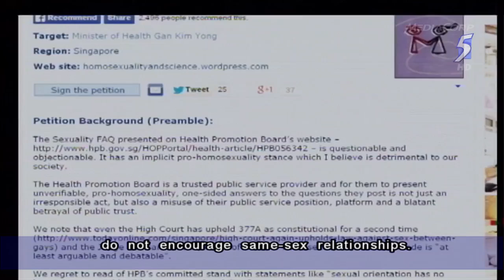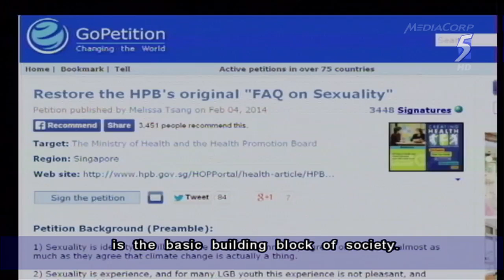Other issues brought up in Parliament - 18Feb2014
SINGAPORE: There was a robust debate on the Public Order (Additional Temporary Measures) Bill in Parliament on Tuesday.

Most Members of Parliament supported the Bill, but some questioned the need for the new law -- especially since the Committee of Inquiry into the Little India riot has yet to release its recommendations.

The first to speak against the Bill was Nominated MP Associate Professor Eugene Tan, who maintained that current laws can adequately deal with the situation in Little India.

Like many of the MPs who spoke against the bill, he questioned if it was a premature move.

Assoc Prof Tan said: "Madam (Speaker), we have been assured that the riot was a one-off spontaneous mayhem. Are we therefore using the proverbial sledgehammer to crack a nut here?

"Could the minister state categorically what are the clear and present dangers posed by the migrant workers to necessitate this sharpened, proposed legislation?"

MPs from the opposition Workers' Party also opposed the Bill.

MP for Aljunied GRC Sylvia Lim said: "The hasty introduction of this Bill in the aftermath of the 8 December riot, is to me, a knee-jerk reaction.

"Though the government's desire to act is understandable, this Bill will instead stigmatise Little India as a Special Zone, requiring special legislation from Parliament.

"This bill is unnecessary at this time, especially when the Committee of Inquiry, COI, set out to investigate the causes of the riot, is set to release its set of recommendations by June.

"There are already sufficient powers under our laws and administrative regimes to manage the situation until the COI findings can be acted upon."

Several MPs also spoke about the risk of racial profiling -- South Asians and migrant workers being targeted -- leading to strained relations between migrant workers and Singaporeans.

They asked if officers on the ground will be trained so that they are sensitive to the cultures of these migrant workers.

As for the MPs who supported the Bill, some want to see initiatives under the new law be applied to other areas in Singapore where foreign workers congregate.

Dr Lam Pin Min, MP for Sengkang West SMC, said: "I would like to urge the government to take the bold step and go further and seriously consider banning the consumption of alcohol in public places, not just in Little India, but island-wide.

"There have been numerous recorded events of riots associated with drinking in public in many countries, many resulting in massive damage to properties and loss of innocent lives.

"Countries that prohibit drinking in public places include Australia, Canada, Finland, Hungary, Norway, Poland, Russia, Spain and the United States. These are precious lessons we can learn from and we should not wait for another incident to happen before looking at such a measure."

MP for Moulmein-Kallang GRC Denise Phua spoke for her residents. She said the new Bill addresses the fears and concerns of the majority of residents in Little India.

Ms Phua said: "This is not a Bill that is borne out of a single incident. Its historical context should not be missed. The COI will only be completed in June this year.

"And thereafter, I believe we need to give time for the recommendations to be considered and also for the recommendations from the larger review of the alcohol sale and public consumption -- these need to be completed.

"After this, we still need to have public consultation to consider the recommendations, to propose a larger plan for the country. It's likely to take more than six months, later than June. During this period, I would ask for a stronger touch still to be applied."

MPs who supported the bill said implementation was important, ensuring authorities use their powers judiciously and not target specific groups of people unnecessarily.